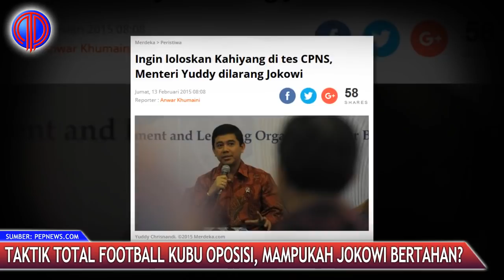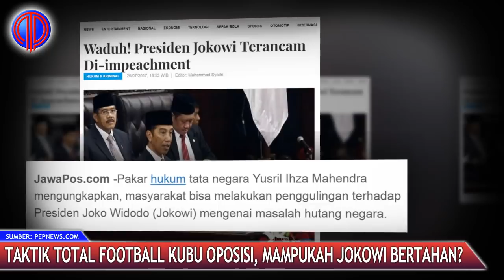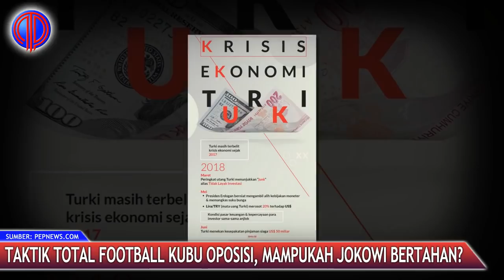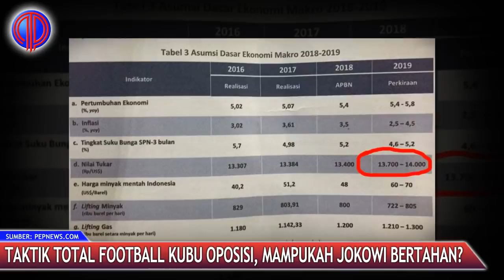Taktik 'Total Football' Oposisi: Mampukah Kubu Jokowi Bertahan?